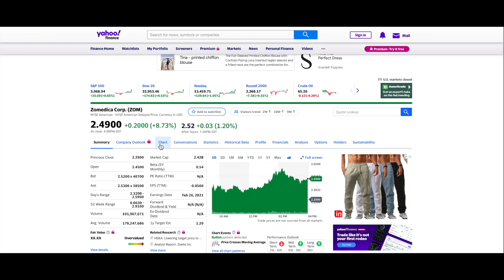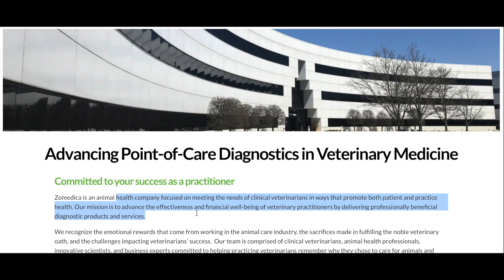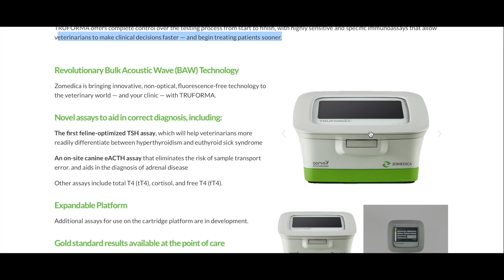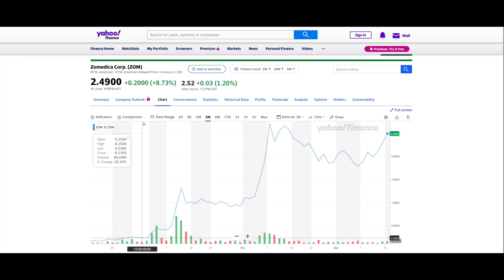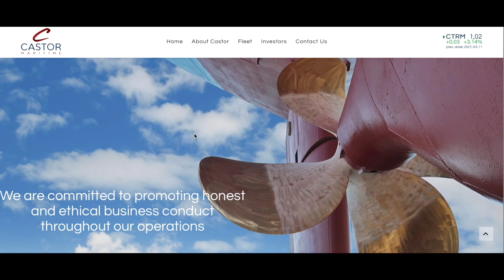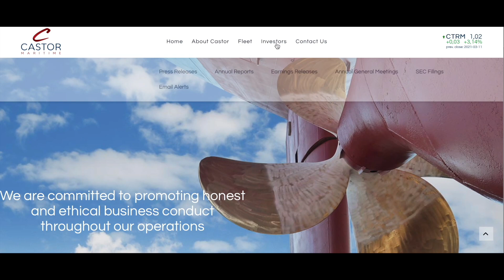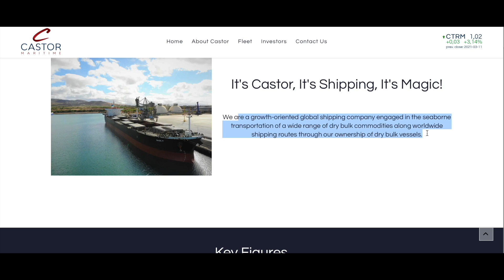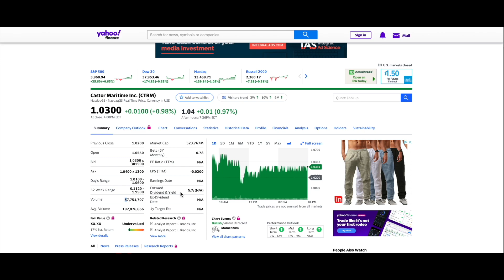2 PENNY STOCKS YOU NEED ON YOUR WATCHLIST! DON'T MISS OUT ON THESE!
Hello,

Today I am talking about $ZOM AND $CTRM stock.